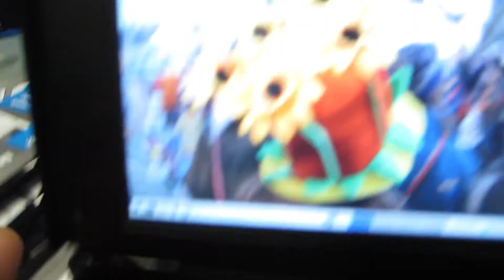OpenPandora Mini-PC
openpandora.org - Vorstellung des Pandora Mini-PC's auf der GamesCom 2012 ..